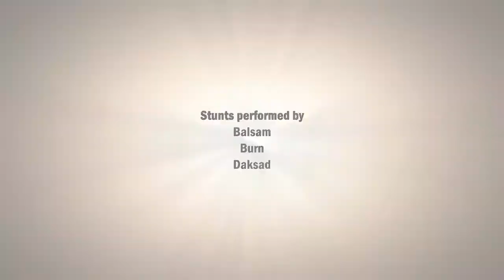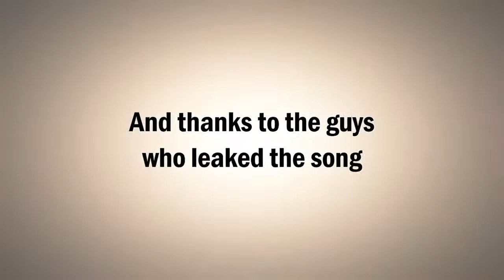[Reupload] WH - Carbon